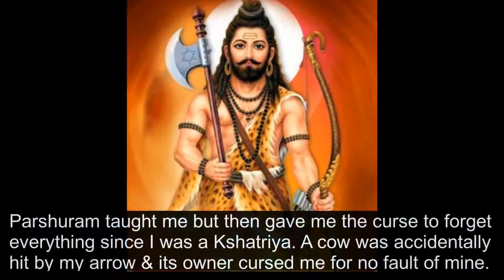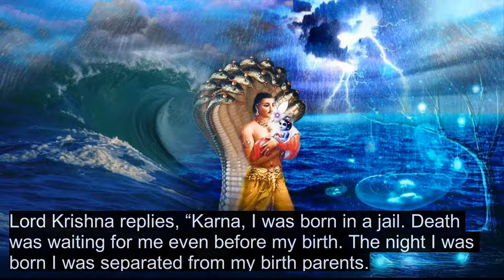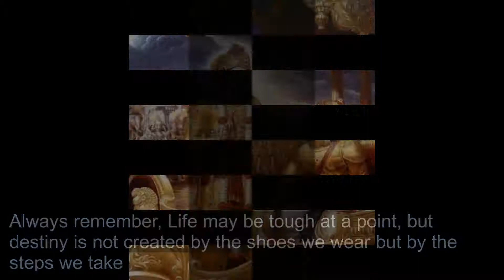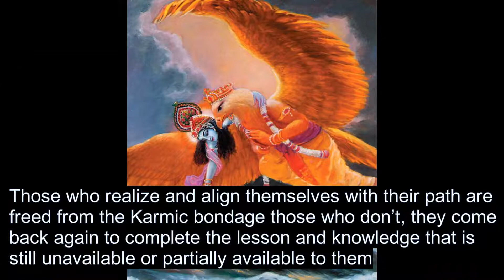Krishna Karna Conversation | Unheard Sad Story of Krishna's Life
This is an unheard-of conversation that took place between Krishna and Karna of how Karna explained about his life being tough which led him to path of Adharm. Krishna beautifully explains how his life was full of tragedies but he always stuck to the righteousness

Karna asked Krishna - “My mother left me the moment I was born.
Is it my fault I was born an illegitimate child?
I did not get education from Dhronacharya because I was considered a non Kshatriya.
I was disgraced in Draupadi’s swayamvar.
Even Kunti finally told me the truth only to save her other sons.

Whatever I received was through Dhuryodhana’s charity. So how am I wrong in taking his side?”

What Krishna said to this, brought tears to Karna's eyes and made him speechless. and it will even make you all cry.